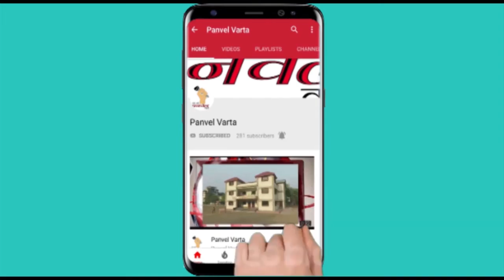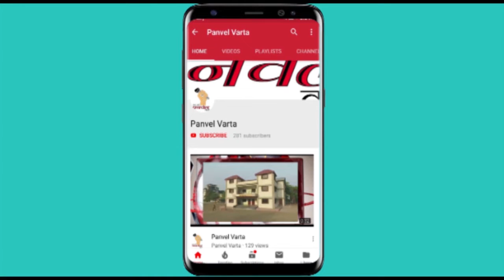Panvel Varta डिझेल चोरी करणाऱ्या दोन आरोपींना पोलिसांनी ठोकल्या बेड्या